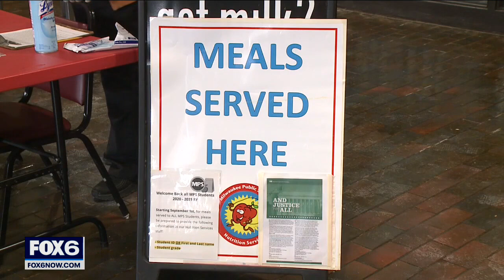Republicans propose breaking up MPS | FOX6 News Milwaukee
Republican state legislators have proposed breaking up Milwaukee Public Schools, wanting to expand school voucher eligibility to all students.